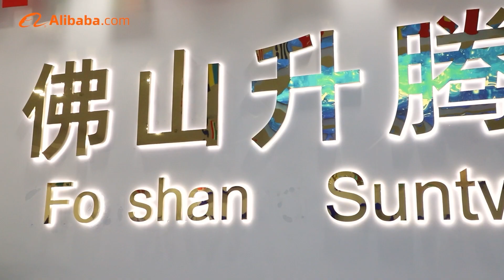Sunchonglic Solar Power Factory Production Demonstration 2023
Intro:

Sunchonglic power factory is dealing with DC to AC solar power inverter 100W to 3000W(110V & 220V),AGM/GEL battery charger 3A to 50A,PWM/MPPT Solar charge controller/regulator 10A to 60A,Low frequency hybrid solar inverter 2KW to 10KW,Single phase Voltage Stabilizer/Regulator 600VA,etc. As well as electric AC fan motor(OEM & ODM),Washing machine motor,Washing machine PCB circuit control board,Refrigeration parts,Induction cooker PCB power board,TV/A/C Remote control and all kinds of home appliance accessories.